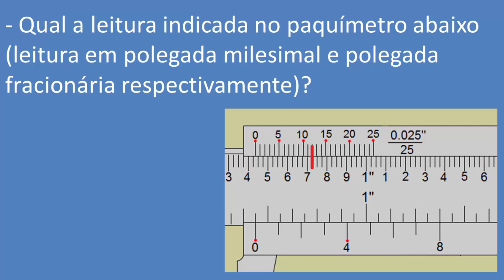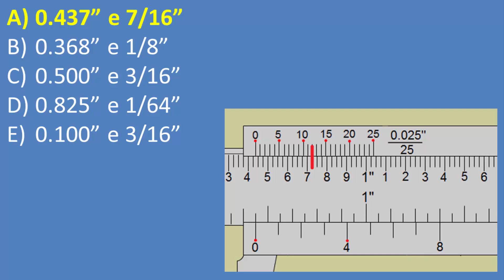Quiz Mecânica Industrial - Vídeo 114